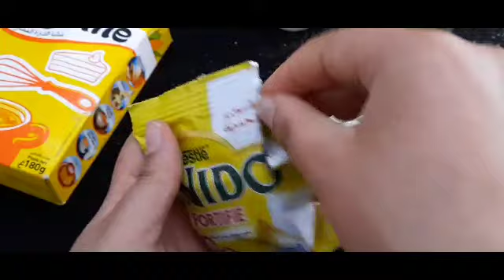ماسك رباني يزيل التجاعيد,حول العينين وتجاعيد الجبهة,يجعل بشرتك مشدوده كالزجاج,أقوى بوتوكس طبيعي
ضعيها لوجهك 5 دقائق قبل الخروج ستحسدك صديقاتك من جمال و تييض بشرتك تفتيح دائم مدى الحياه مكون واحد من مطبخك هيبيض إيدك وينفخ صوابعك وهيخفي العروق البارزة وهيخلي كفوفك ناعمة جداًتبييض للابد مهما كانت شدة الأسمرار بها أقوى وصفه تبييض الوجه والجسم كلةخلطة عجيبة لتبييض الوجه، تبيض الوجه بسرعة البرق، تبييض الوجة مقشر موجود في كل بيت سيجعل بشرتك كالزجاج/بشرة بيضاء وناعمة كبشرة الاطفال مقشر موجود في كل بيت سيجعل بشرتك كالزجاج/بشرة بيضاء وناعمة كبشرة الاطفال ملعقة نشا تخلصك من المسام الواسعه |وتزيل حبوب الوجه و حروق الشمس وتجعل بشرتك نظيفة ناعمة طول اليوم خلطة لتبيض الوجه بسرعة هائلة جداً تفتيح البشره 4 الى 5 درجات ستصدميهم ببياض وصفاء بشرتكسر إستخدام الفازلين+الليمون مدهش تبدو أصغر من 18 عام-مكافحة الشيخوخة تبييض البشرة الوجه في المنزل / احصل على بشرة أكثر نظافة ونظيفة والناصعة بشكل دائم سر إستخدام الفازلين+الليمون مدهش تبدو أصغر من 18 عام-مكافحة الشيخوخة wasfa_mojaraba​وصفة_مجربة​# البشرة​ الأسنان​ وصفات​ الشعر​ الأنف​ اللسان​ البواسير​ العينين​ الكبد​ المعدة​ الحنجرة​ العناية​ تبييض​ كيفية تبييض الوجه والرقبة في 5 دقائق فى البيت اقسم بالله تفتيح دائم ضعيه يوميا وصفة سهلة